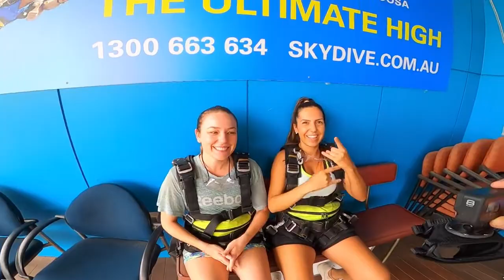Skydive at Noosa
Skydive at Noosa, Sunshine Coast - Australia